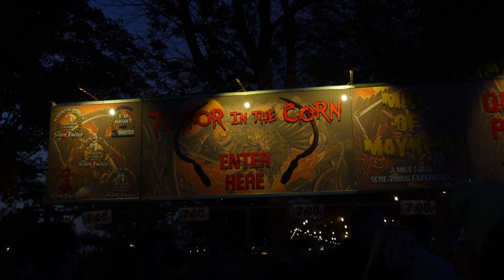🎃Birthday Vlog | Pumpkin Patch🍂☕️✨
I finally got to go to a pumpkin patch!